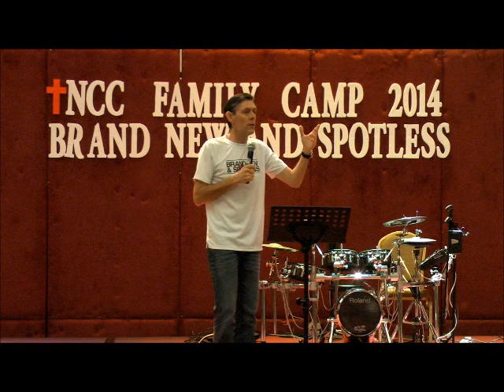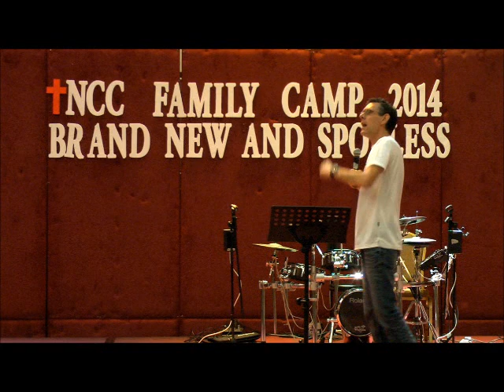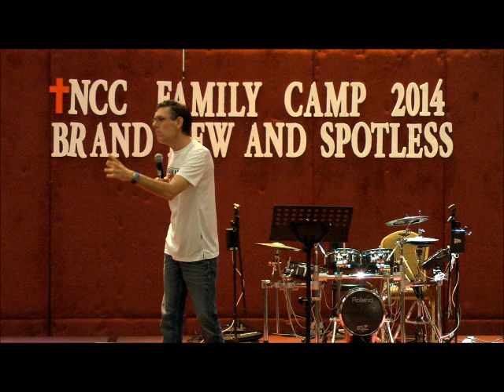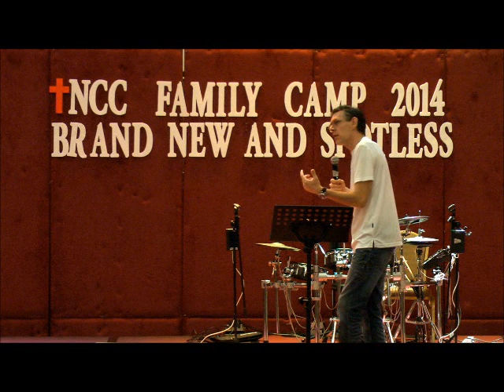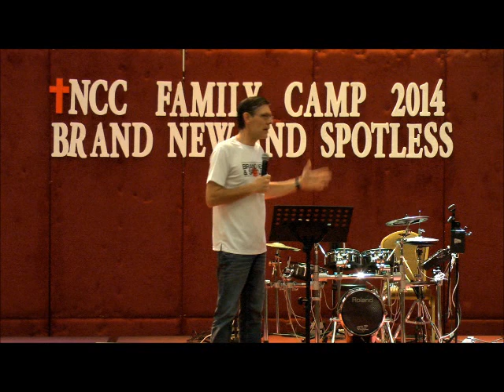13 Jul 2014 - Family Camp 2014, Session #5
Sermon recorded live on 13th July 2014 during our Family Camp at Bukit Gambang Resort, Kuantan.
Message shared by Bertie Brits of Dynamic Love Ministries.